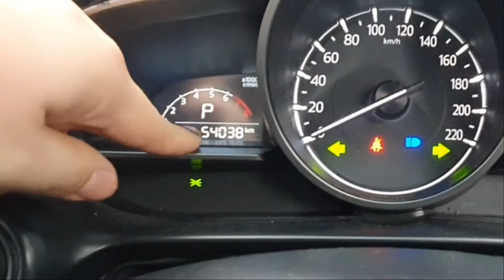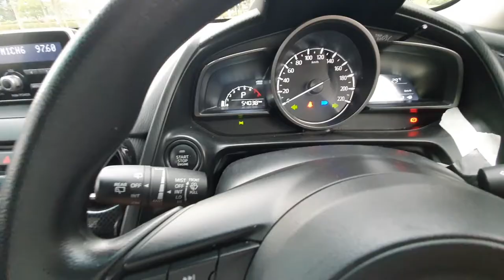【Car Talk】#5 Mazda 2 Hatchback - Is it Worth ?? （CC Subtitle）